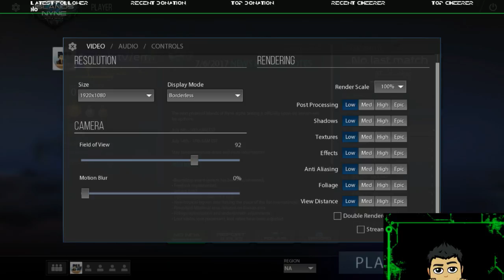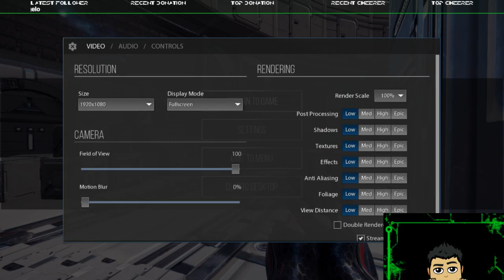🔴 First time playing Islands of Nyne: Battle Royale Alpha! (Twitch VOD)